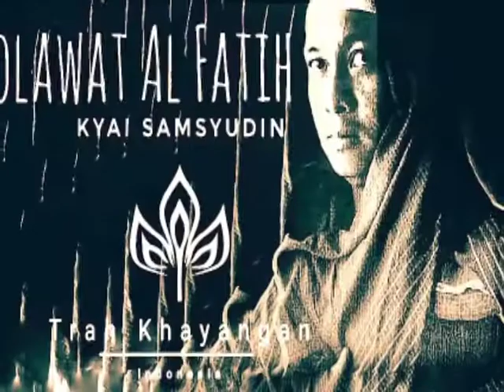Sholawat Al Fatih - Kemenangan Besar - Kyai M. Samsyudin